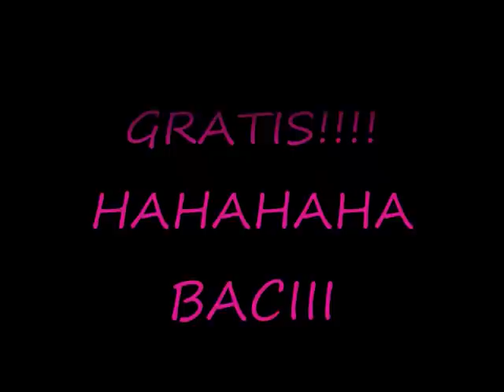VIDEO TAG: MI HAI SORPRESO!!!! *o*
ECCO IL VIDEO TAG IDEATO DA Ale Style!
vi invito gentilmente a passare dal suo canale!!! BACIII

LEGGIMI!!!
GRAZIE MILLE RAGAZZE MIE!!! VI ADORO!!!
GRAZIE PER TUTTO IL BENE CHE MI DIMOSTRATE!!!

COLLABORAZIONI/COLLABORATION: Se sei una casa cosmetica e vuoi
farmi provare i tuoi prodotti per un tutorial o un video recensione contattami
If you are make-up company and you'd like me to try out your products

Disclamer: i prodotti mostrati nei miei video sono acquistati da me
e descritti in base alla mia esperienza personale,usandoli.I miei video
non sono pubblicitari!